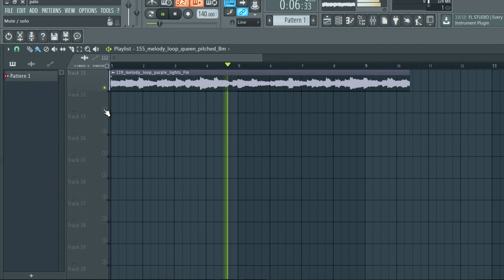[FREE] SAMPLE PACK / LOOP KIT | MELODY LOOPS (Trap, Rap, Hip-Hop Samples) | pt96